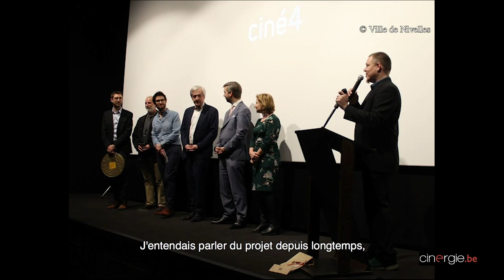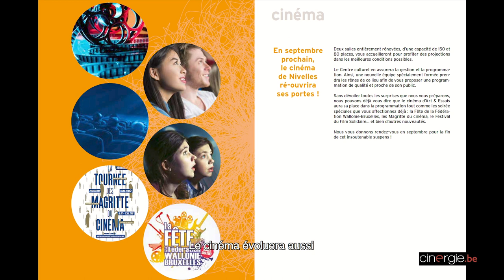Rencontre avec Grégory Lacroix, responsable du Ciné4, le nouveau cinéma de Nivelles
«  L'idée de ce cinéma est aussi de créer du lien et d'aller au-delà de la simple exploitation cinématographique.  »

"Face à nos pays voisins (Allemagne, Angleterre, France, Pays-Bas), la Belgique a un manque criant de sièges de cinéma par habitant!", nous expliquait Thibaut Quirynen en mai dernier, alors qu'il ouvrait le cinéma Kinograph à Ixelles. Neuf mois après le quartier universitaire bruxellois, c'est au tour de Nivelles de voir naître une nouvelle salle obscure, dans une ville qui compte 30 000 habitants.
Et c'est Grégory Lacroix, 34 ans, qui a été désigné responsable du "Ciné4" – qui comprend deux salles de 150 et 80 places - le 17 février dernier, après ...17 ans d'une longue attente pour les habitants d'une cité qui a compté jusqu'à trois cinémas dans les années soixante.

Là-même où a fermé en 2003 "L'Athéna", le dernier cinéma de la ville, avant l'ère du numérique, nous avons rencontré ce programmateur venu du cinéma "L'Écran" à Ath où, en trois ans à peine, ce Liégeois vivant à Bruxelles est parvenu à y doubler (!) la fréquentation. Réputé humble et perfectionniste, ce passionné a aussi collaboré au ciné-club de l'Université de Liège, où il a étudié le 7è art.